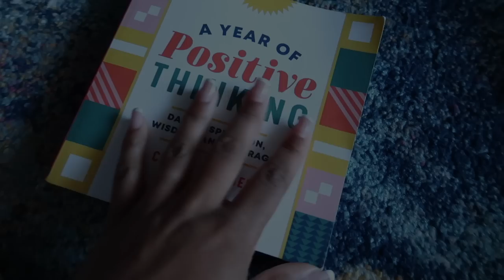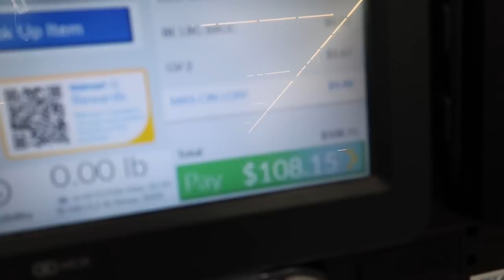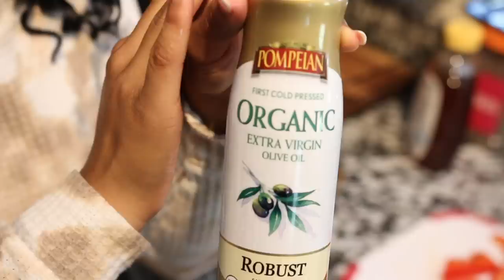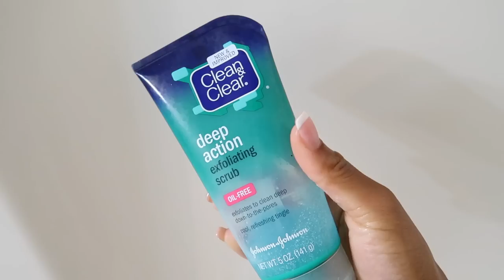VLOG: CHURCH, MEAL PREP, DIGITAL PLANNING, SHOPPING, SHOWER + MORE| SUNDAY RESET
♡ TIME STAMPS
00:00 -